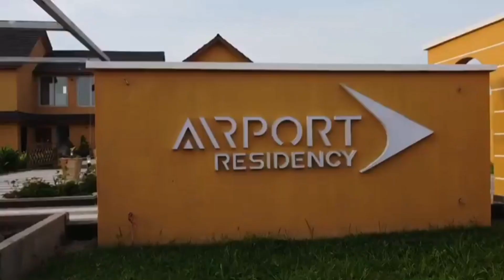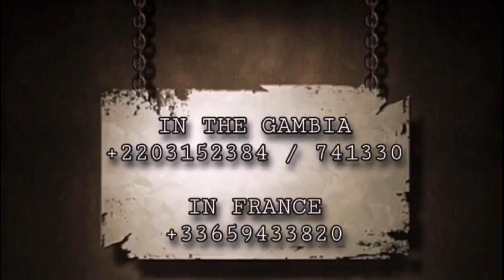Big Banga Meets President BARROW After Jizzle & ST